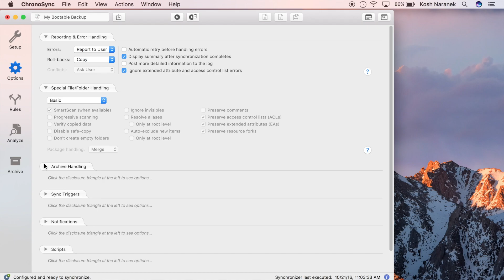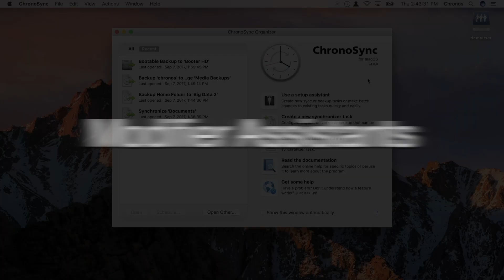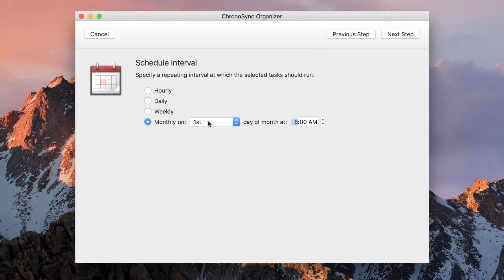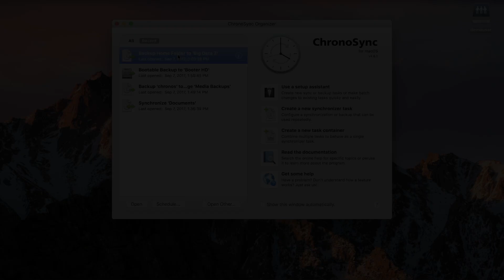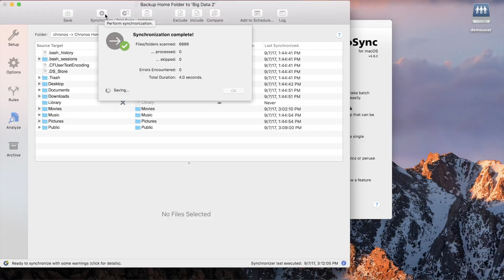Whats New in ChronoSync 4.8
ChronoSync 4.8 adds more than 50 enhancements that focus on ease of use, task management, streamlined scheduling and safeguarding your data.